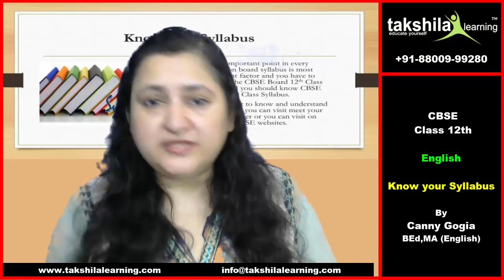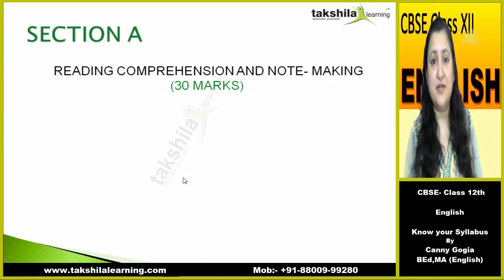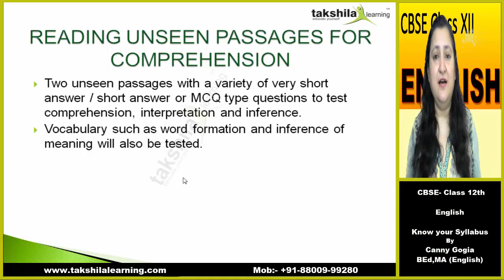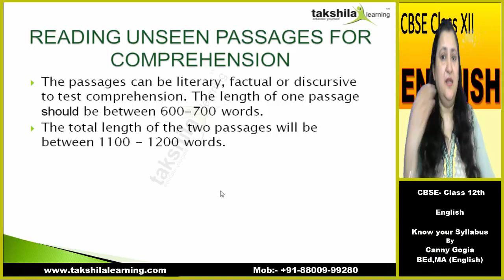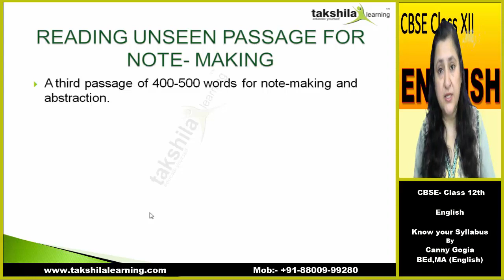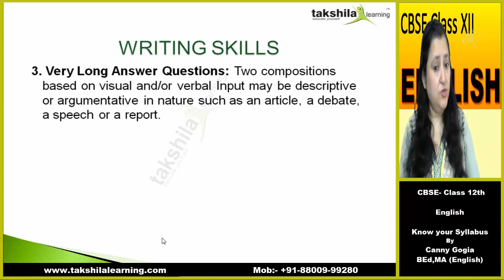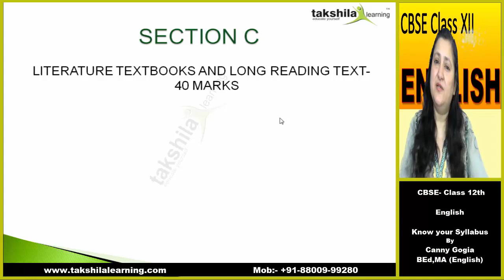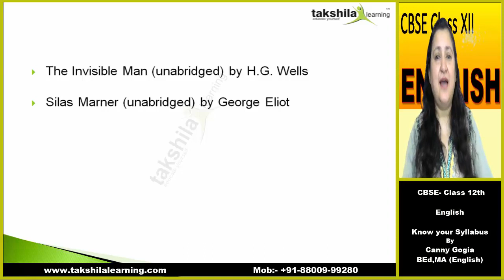CBSE Class 12 English Syllabus | NCERT Solutions | Class 12th Video Lectures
Online school classes offer class 12 English with NCERT guide/solution, grammar worksheets, study material, sample and question paper on CBSE/ICSE. Know More